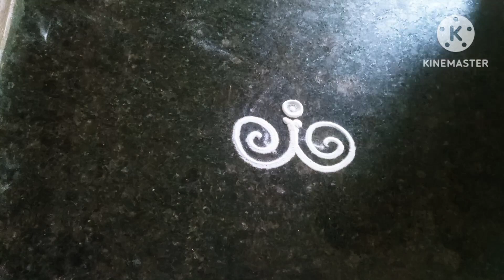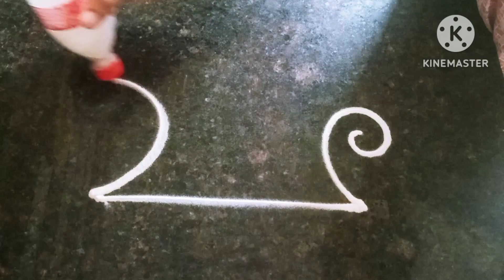chinnamuggulu pandagamuggulu borderrangoli navarathrimuggulu